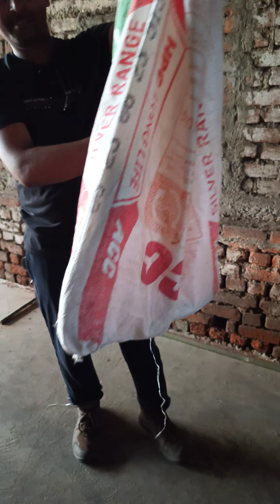dhamin ko reascou karte hua Jay mahakal